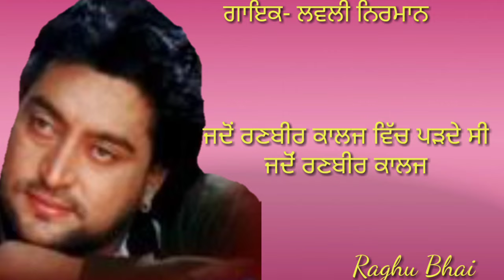Punjabi sad song ਜਦੋਂ ਰਣਬੀਰ ਕਾਲਜ ਵਿੱਚ ਪੜਦੇ ਸੀ Lovely Nirman